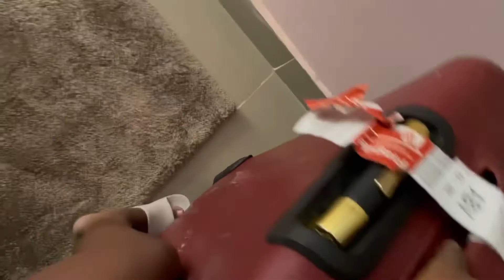Arrange and COOK with me + new NYSC uniform + mukbang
Heyyyyyy Loves💃🏽💃🏽
I kept my NYSC series on hold until I finish NYSC, then I’ll post the last days in camp and then the passing out parade. Till next year thought, but I assure you there’ll be time stamps so you don’t get confused.
For the meanwhile enjoy these kind of out of context type vlogs.

Let’s get to 2000 by the end of 2021 💃🏾

What can I do without you guys? Thank you loves 😘😘😘

African food
Nigerian meal
Swallow
Soup
Akara